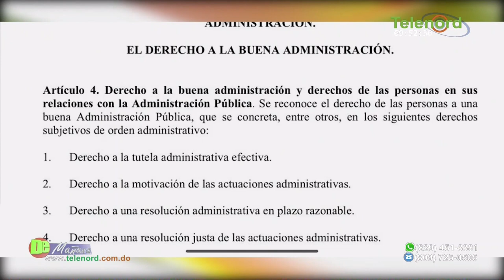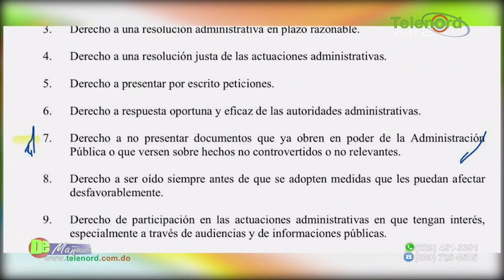Obtener documentos de identidad se ha convertido en un negocio dice Francis Rodríguez